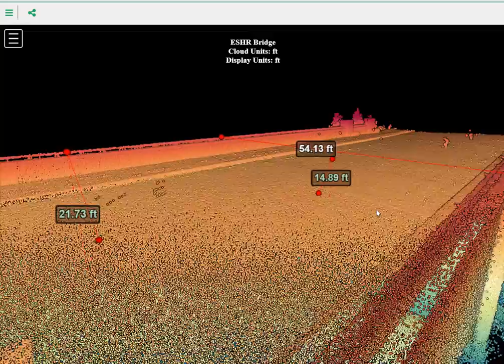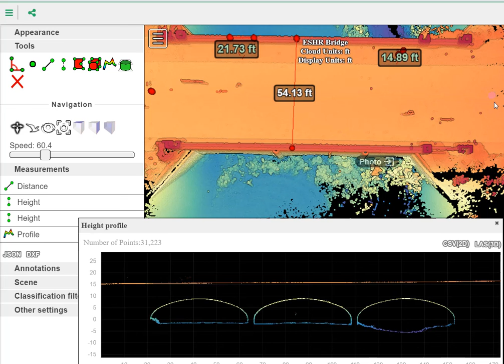GeoSync GO Viewer of Bridge Scanned with ZEB REVO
Viewing a bridge scanned with a ZEB REVO Geoslam scanner.  GeoSync GO 3D provides a interactive way to view and manage all of your point cloud data